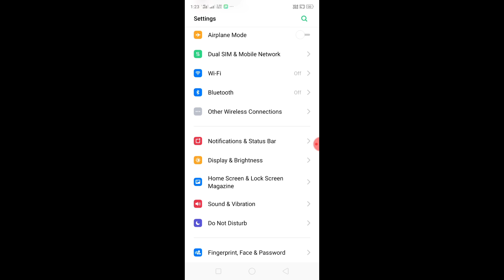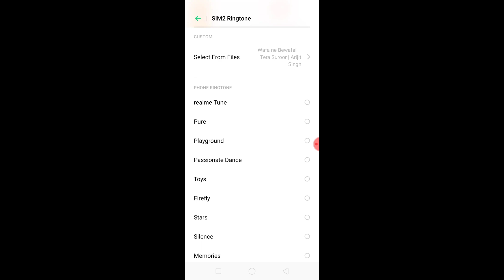Phone par ringtone best set kare aasani se